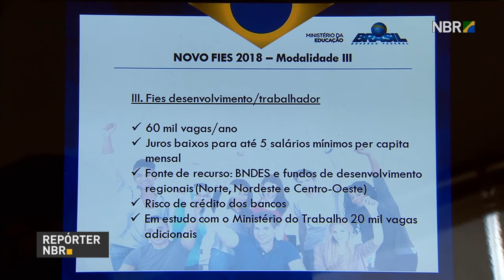Presidente Michel Temer lançou novo Fies com 300 mil vagas para 2018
REPÓRTER NBR - 06.07.17: O Presidente Michel Temer lançou o novo Fies com 300 mil vagas para 2018. Cem mil destas vagas vão ter juro zero para alunos de baixa renda.